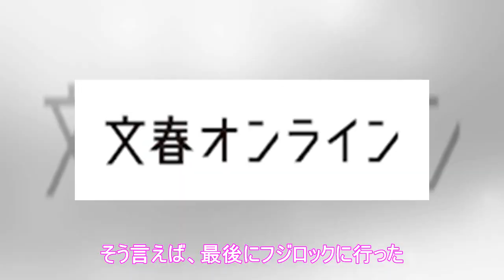坂本勇人「19歳の少年」が巨人史上最高の遊撃手になるまで｜BIGLOBEニュース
突然だけど、あなたは19歳の頃を覚えているだろうか？　　目の前に膨大な時間と未来への不安があり、鏡を見れば無力な何者でもない自分がそこにいる。とにかくバイトやら遊びの予定を詰め込んで、なるべく先のことは考えないようにした。もう子どもでもなければ、まだ大人になりきれないあの感じ。だから、10代でデビューするプロ野球選手を見る度に素直に尊敬してしまう。「プロ2年目、初めての開幕スタメンが神宮球場だった...